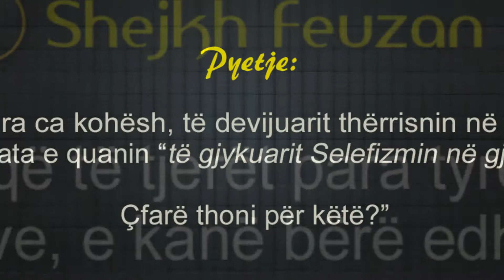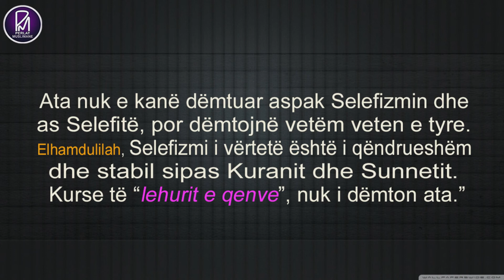"Lehja e qenve" nuk e dëmton Selefizmin - Shejkh Feuzan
"Lehja e qenve" nuk e dëmton Selefizmin

Shejkh Salih bin Feuzan el-Feuzan (Allahu e ruajttë!)

Pyetje: "Para ca kohësh, të devijuarit thërrisnin në atë që ata e quanin "të gjykuarit Selefizmin në gjyq". Çfarë thoni për këtë?"

Përgjigje: "Kjo është diçka që të tjerët para tyre prej mynafikëve dhe jobesimtarëve, e kanë bërë edhe në të kaluarën. Ata e kishin zakon t'i fyenin njerëzit fetarë. Ata e kishin zakon t'i fyenin myslimanët, të cilët iu përmbaheshin fesë së tyre. Kjo gjë është e vjetër, nuk është asgjë e çuditshme. E ndërsa, këta janë pasues të atyre të mëhershmëve. Ata nuk e kanë dëmtuar aspak Selefizmin dhe as Selefitë, por dëmtojnë vetëm veten e tyre. Elhamdulilah, Selefizmi i vërtetë është i qëndrueshëm dhe stabil sipas Kuranit dhe Sunnetit. Kurse të "lehurit e qenve", nuk i dëmton ata."